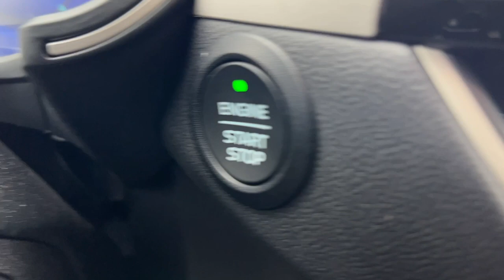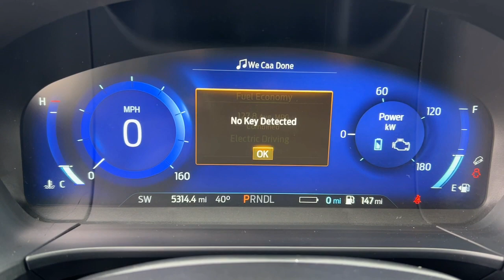2022 Ford Escape Staten Island, Jersey City, Bayonne, Woodbridge, Old Bridge, NY A53995A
White Metallic Used 2022 Ford Escape Plug-In Hybrid SEL  available in Staten Island, New York at Dana Ford. Servicing the Jersey City, Bayonne, Woodbridge, Old Bridge, New York area.
2022 Ford Escape Plug-In Hybrid SEL - Stock#: A53995A - VIN#: 1FMCU0KZ5NUA53995

Dana Ford
266 West Service Rd

Recent Arrival! CARFAX One-Owner. Clean CARFAX. Certified.